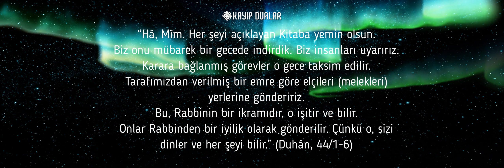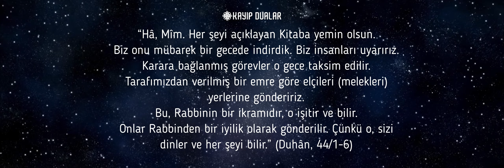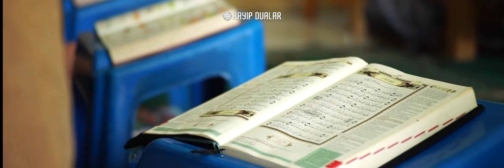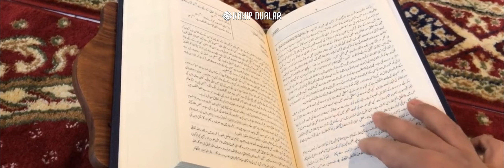HER GELENİ HIZIR BİL HER GECEYİ KADİR BİL - Kadir Gecesi İbadetleri Duası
Kadir Gecesinde Nasıl İbadet Etmeliyiz? Kadir Gecesi Duası

Temel olarak Kadir Gecesi'ni; yatsı namazını camide kılmak, teravih, tövbe ve istiğfar etmek, salât ve selam getirmek, dua ve zikretmek, Kur'ân okumak, namaz kılmak, hayır ve hasenat yapmak suretiyle değerlendirebiliriz.

Senenin diğer zamanlarında olduğu gibi yatsı namazı kılınır. Yatsı namazından veya bir miktar uyuyup uyandıktan sonra nafile gece namazı kılınır. Teheccüd namazı için en uygun zamanlar, tam da bu zamanlardır. 2, 4, 6 veya 8 rekât teheccüd namazı kılınabilir. Bir de bu gecelere özel kısa bir dua tavsiye edilmiştir Nebîmizden, o duayı son on gün dilimizden düşürmememiz gerekir. Aişe Validemiz Resûlullâh sallallâhu aleyhi ve selleme: “Ey Allah’ın elçisi! Kadir gecesinin hangi gece olduğunu anlarsam o gece nasıl dua edeyim?” diye sorunca Resûlullâh “şöyle dua edersin” diyerek şu duayı öğretmiştir:

اَللّهُمَّ إِنَّكَ عَفُوٌّ تُحِبُّ الْعَفْوَ فَاعْفُ عَنِّي

“Allâhümme inneke afuvvun tuhibbu’l-afve fa’fu annî: Allahım! Sen affedicisin, affetmeyi seversin. Beni de affet.”

Allah cümlemizi bu Ramazan ayında affedilmiş kulları arasına alsın, her gecemizi Kadir Gecesi gibi bereketlendirsin. Amin.